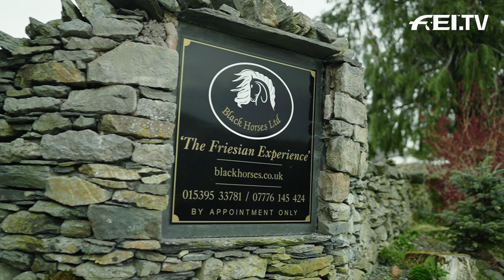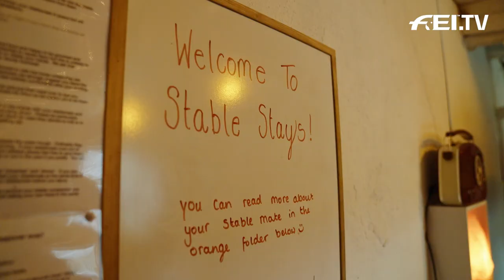Sleepover with Friesians | RIDE presented by Longines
The Friesian Experience in the UK is the dream place for anyone who loves Friesian horses. Founder Tracey Alexander has realized her dream here and makes it possible to almost take the horses to bed with you. her love for Friesians is not only reflected in the stable stays, but also in the Friesian sanctuary, where she gives Friesians a permanent or temporary new home.